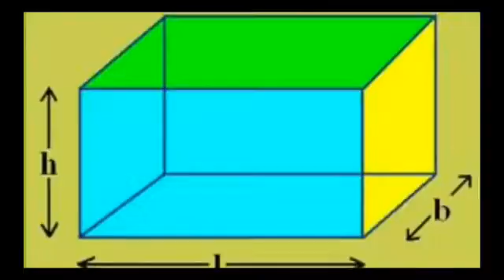Madhyamik suggestions 2018. Part 2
Madhyamik mathematics suggestion for . W.B.B.S.E  candidates